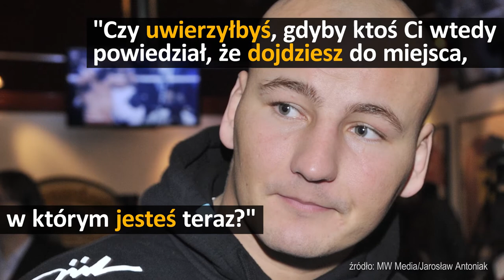Dawne zdjęcie Artura Szpilki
Artur Szpilka lubi pokazywać fanom archiwalne fotografie. Tym razem pięściarz zaprezentował kibicom zdjęcie zrobione podczas jednej z pierwszych walk. "Szpila" był wówczas blisko 50 kg lżejszy i wyglądał zupełnie inaczej niż teraz.